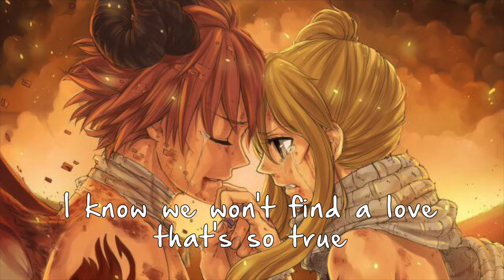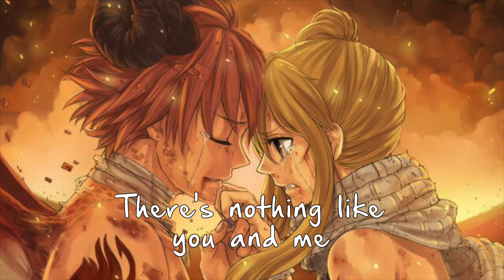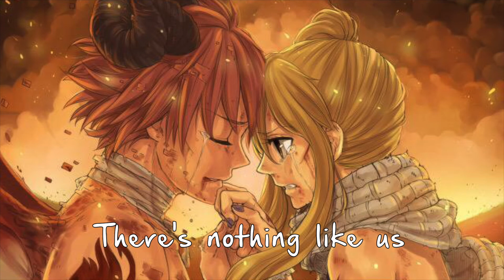『Nightcore』- Nothing Like Us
♫Original Artist♫
Original: Justin Bieber
Cover: Jungkook
♫Remixer/Masher/s♫
(N/A)
❖Picture Links❖
ღPrograms Usedღ
☆iMovie
☆ipiccy
The Content Used In This Video. I Upload These Videos
Simply For Myself And Others To Enjoy